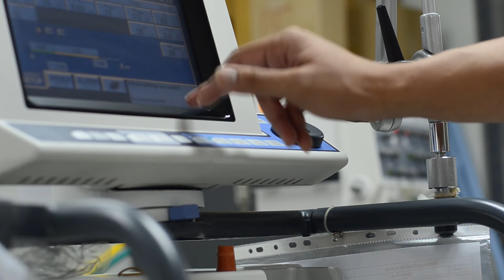Cardaro and Peek-Cerebral Palsy and Birth Injury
Cerebral Palsy is a condition caused by a lack of oxygen and often occurs due to medical negligence at the time of birth. If your baby was diagnosed with cerebral palsy, call the law offices of Cardaro and Peek to get answers.